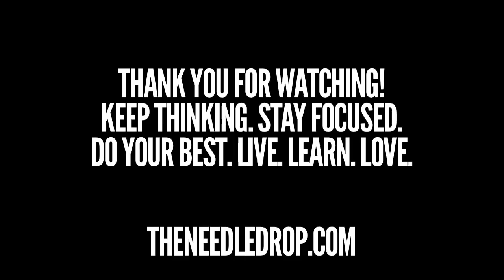_____ is dead!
Music doesn't just die!